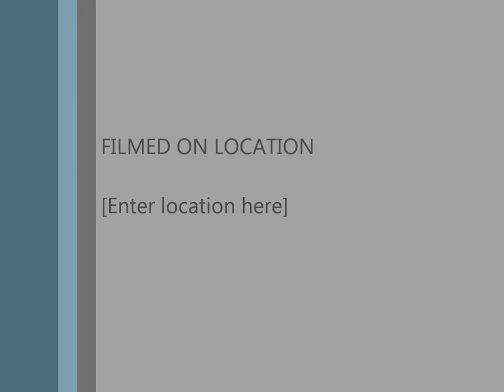Jenna Dombrowski grad yr 2018-Soccer recruiting video- positions-F, M in HS. Defender for club.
Jenna Dombrowski, a  2018 Graduate,  #2 for beginning clips of Bartlett Illinois HS games- position: midfield and forward, #9 for later half of video for Campton United Soccer Club games- position: outside defender.
Jenna Dombrowski-